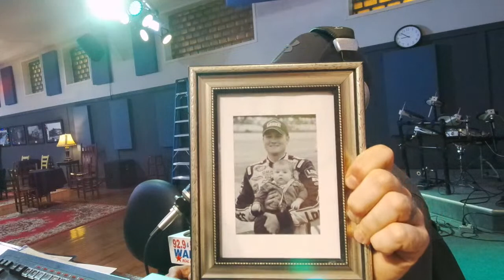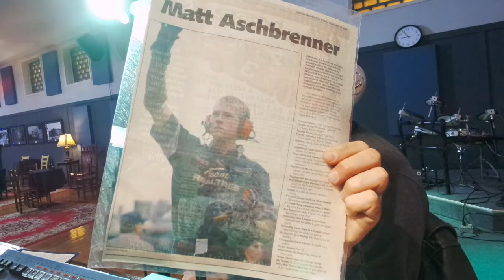Matt Aschbrenner on Racing Routes with Hamm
Matt Aschbrenner on Racing Routes with Hamm 7:00 PM Monday 2-22-21. Born and raised in Waterloo Iowa, Matt wanted to become a doctor,  He went to a race in Michigan, came home, watched Days of Thunder 3x in a row, and DUMPED chemistry that Monday morning.  Hear Matt's story of moving to North Carolina and becoming a Daddy to 2 boys.  This his Racing Routes; Roots.
Subscribe to see how things work and how you can fix it yourself, also weekly chats with Nascar crew members to talk about the roots of racing and their Racing Route.
More about Matt:
• 16 years working in NASCAR
— 5 team uniform changes: Dave Marcis, Hendrick Motorsports, Red Bull Racing, Randy Moss Motorsports, and Joe Gibbs Racing.
— did everything on the car at some point EXCEPT painting
— was responsible for 2 rule changes in the book
— traveled on the early crew
— changed front tires 14 of the 16 yrs
— known for making sound effects in the garage area and for keeping food in my shirt pocket.
— lots of poles, lots of wins, 3 championship rings (1 in each top series), and I think 4 owner championships at Gibbs.
• parents are still married, and living in NE Iowa. Grandma is kickin too. and she still drives at age 89.
• my younger brother lives in IN with his family. He was in racing also and won the championship with SHR, then he pulled a Rowdy Burns and became a farmer
• I’ve been in Statesville since 2011.
• l have 10ac east of town and I can see the stars at night.
• love hiking in our mountains and watching the waterfalls
• love going to the Caribbean

Panasonic Camera that I use in my videos
GoPro Camera that I use